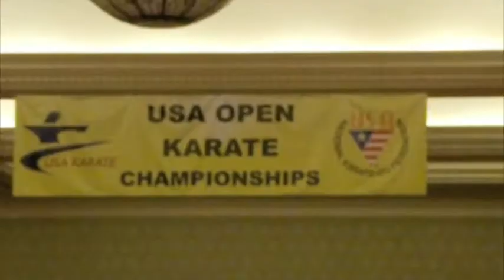US Open WKF Karate Kata - Part 1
USA Open Jr. Olympics and Master Championships